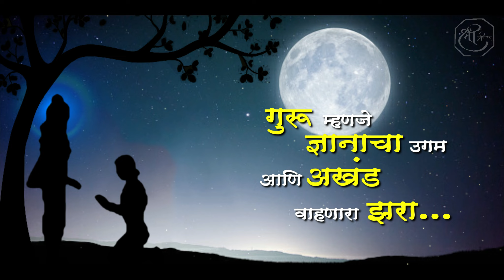Guru Purnima | गुरूपौर्णिमा स्टेटस | गुरु पूर्णिमा Happy Guru Purnima 2024 wishes | Shree Graphics